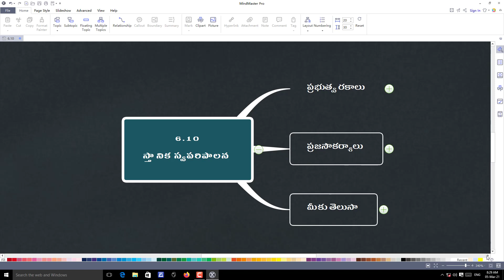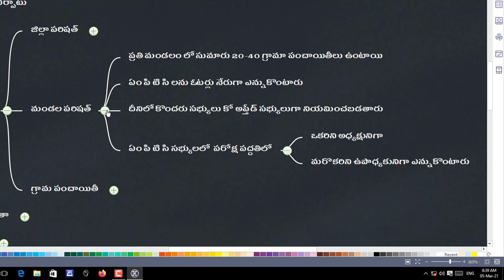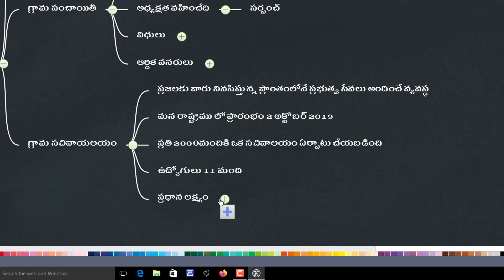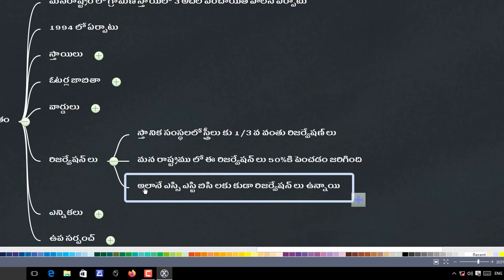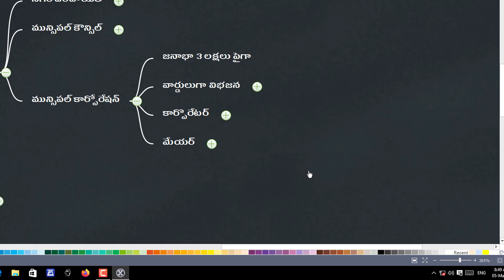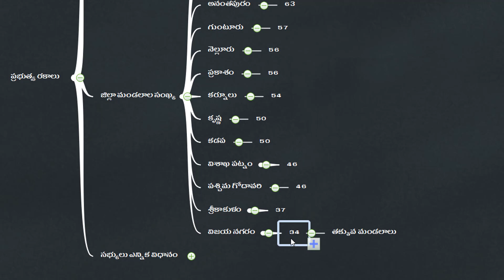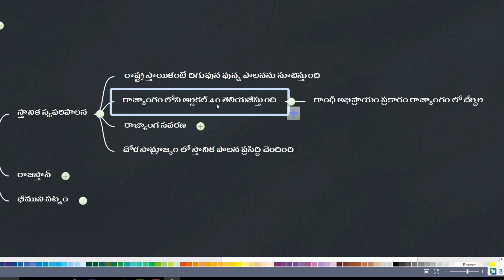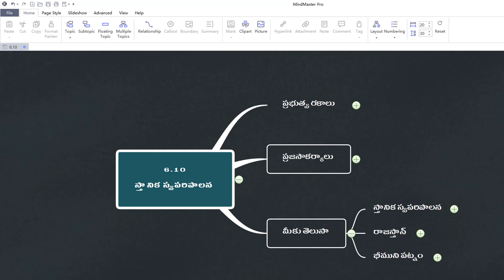Local Self Government, Local Self Government class 6, 6th class social new text book IIKings dsc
Local Self Government, Local Self Government class 6, 6th class social new text book
Local Self Government Local Self Government class 6 6th class social new text book ap dsc latest news today kings dsc